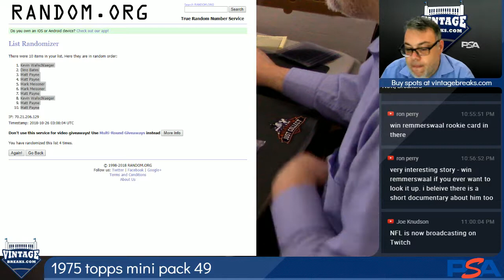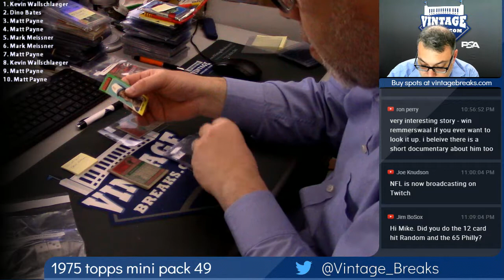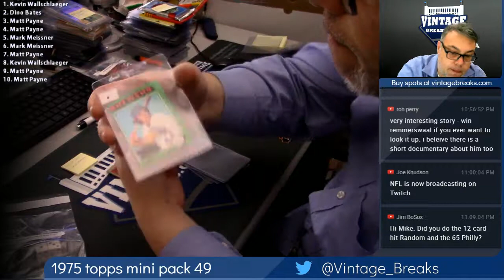2018 10 25 1979 Topps Baseball Mini Wax Pack 49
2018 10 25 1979 Topps Baseball Mini Wax Pack 49